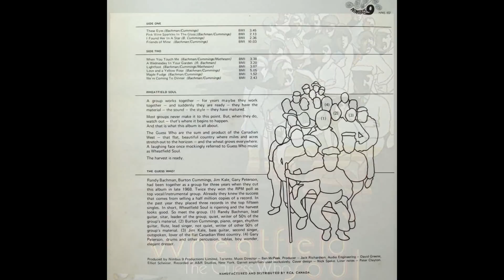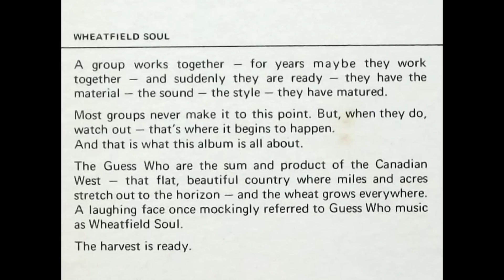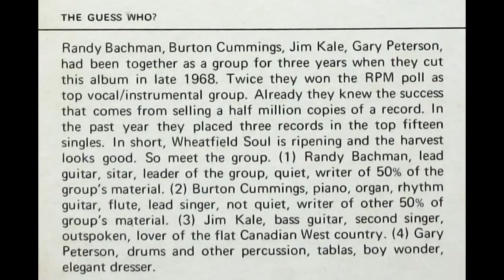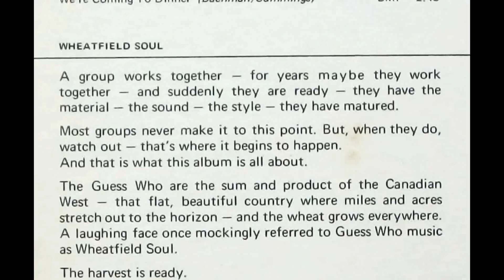The Guess Who - Love and a Yellow Rose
The eighth track from the Guess Who's 1968 LP 'Wheatfield Soul'.

'Love and a Yellow Rose' features many different instruments, including a fuzz guitar and sitar, both played by Bachman.

Composer(s): Bachman/Cummings
Performer(s): The Guess Who
Producer(s): Jack Richardson